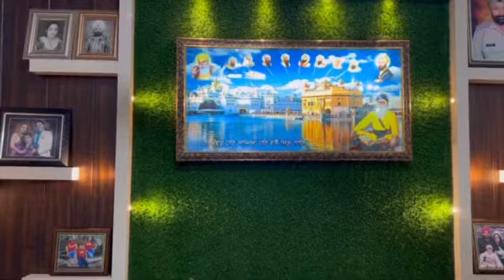Velvet De Suit Ah Garm karlo book jaldi jaldi